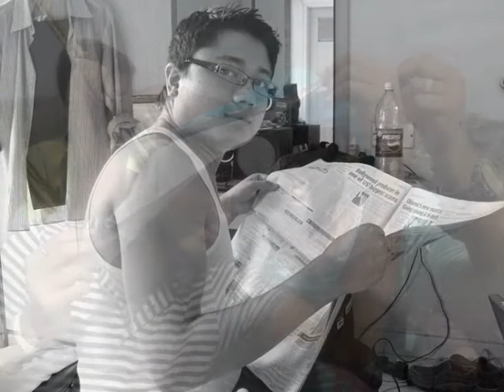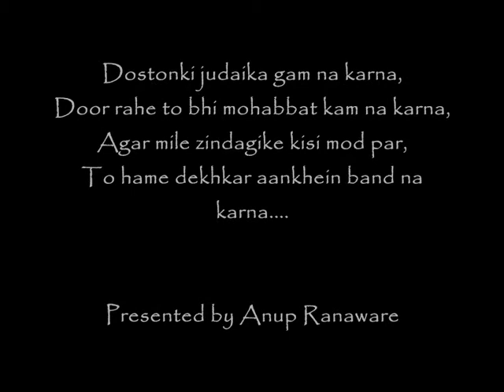Dosti ka Safar....!!!